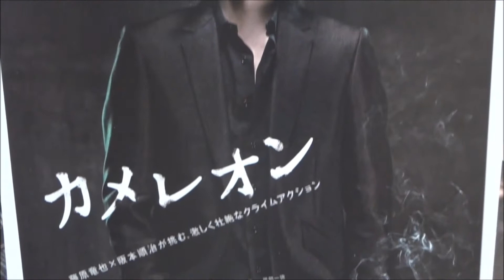カメレオン (2008) 映画チラシ 藤原竜也 水川あさみ 塩谷瞬 豊原功補 岸部一徳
●カメレオン 2008 映画チラシ
2008年7月5日公開
藤原竜也「デスノート」
水川あさみ「福福荘の福ちゃん」
塩谷瞬「忍風戦隊ハリケンジャー シュシュッとTHE MOVIE」
豊原功補
岸部一徳